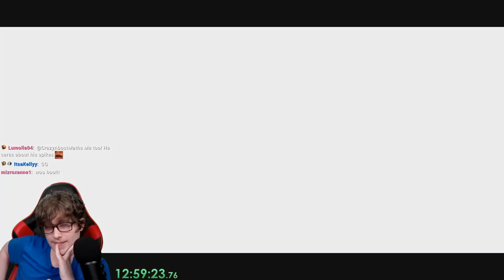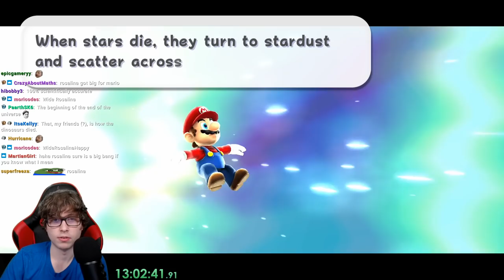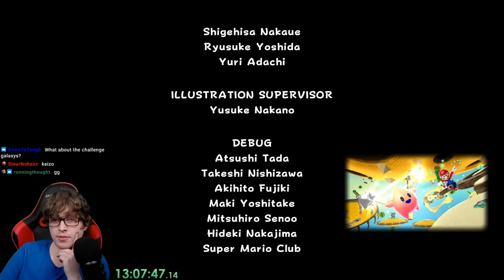Is This THE END?! - Galaxy part 10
We beat the game! Still have a few stars left tho..

If you're reading this, what is your favorite food?